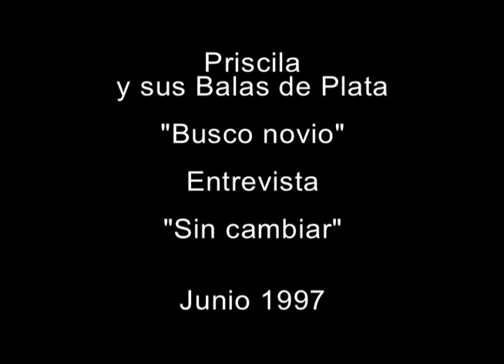Priscila y sus Balas de Plata - "Busco novio" y "Sin cambiar"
Priscila y sus Balas de Plata con “Busco novio” y “Sin cambiar” con entrevista en Junio 1997.